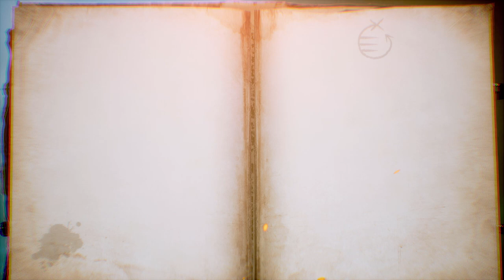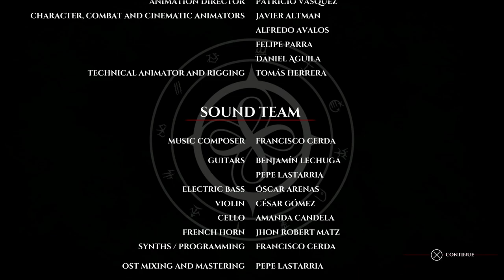Omen of Sorrow (PS5) Erzsébet Arcade Mode Walkthrough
Thanks to Eastasiasoft for the game code.

Join the Battle, Conquer Darkness

In a hidden underworld ruled by creatures of the night, a new terror has awakened! Omen of Sorrow brings monsters of horror, literature and mythology together for a fighting game experience unlike any other. Inspired by numerous arcade classics but offering its own unique innovations and mature aesthetics, Omen of Sorrow positively bleeds style!

Featuring a roster inspired by such icons as Frankenstein’s monster and Egyptian high priest Imhotep, this traditional 4-button fighting game rewards or punishes players based on how aggressive their playstyle is, putting a skill-centric spin on combat while keeping the experience accessible to newcomers. Powered by Unreal Engine 4, Omen of Sorrow’s 2.5D brawling spans a multitude of detailed locations with handcrafted animations and cinematic finishers, all set to a masterful soundtrack by composer Francisco Cerda.

As a special addition to this updated release for Xbox One, the previously downloadable bloody countess Erzsébet now joins the main roster, alongside a massive blood dragon at her command. With a dozen vicious combatants at your command, who will you lead to victory, and who will fall to your bloodlust?